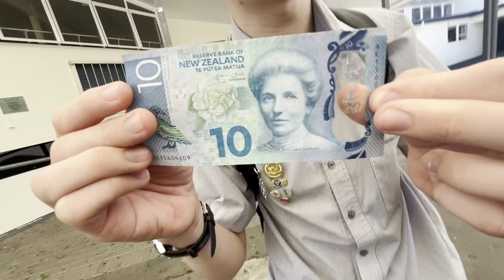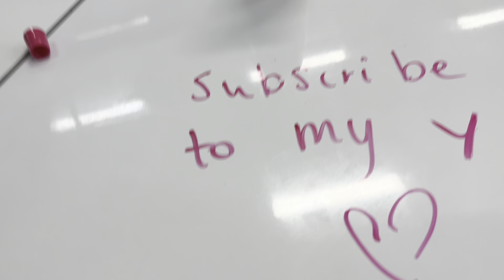CHAOTIC First week as a year 12 based in NZ!!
YAY SCHOOL VLOGS ARE BACKK
ONE IF MY FAVS TO FILM AND EDIT SO FUNN
Thanks for supporting me yall I love you 🫶

(Socials are linked in yt bio)